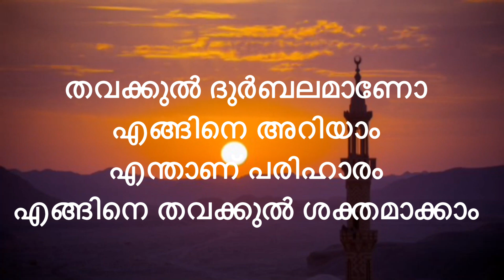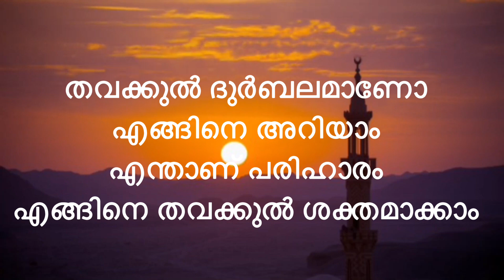എന്റെ 'തവക്കുൽ' ദുർബലമാണോ ?| ജുമുഅ ഖുത്ബ |മസ്ജിദുൽ അമാൻ | 20/11/ 2020/ |Abdussalam Mongam